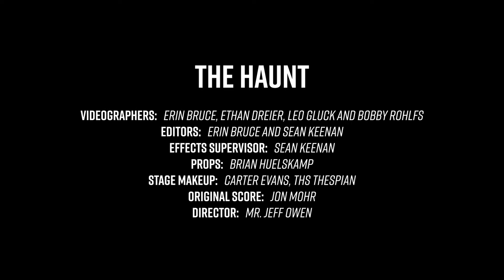THS Haunt Hype Video 2021 Playoffs